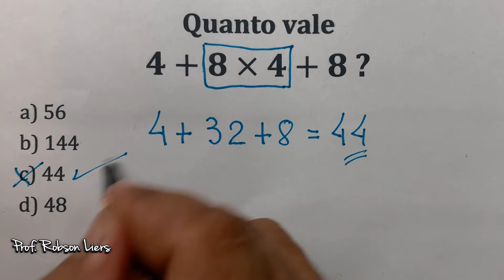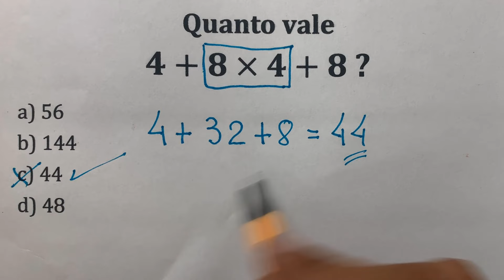4 + 8 x 4 + 8 = ❓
Prof Robson Liers é Fronte Concursos

4 + 8 x 4 + 8 = ❓